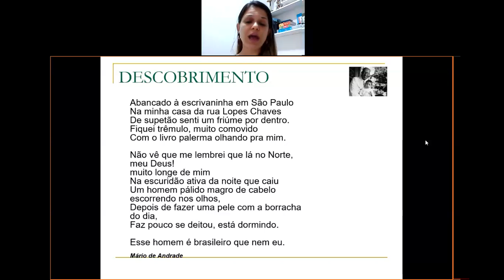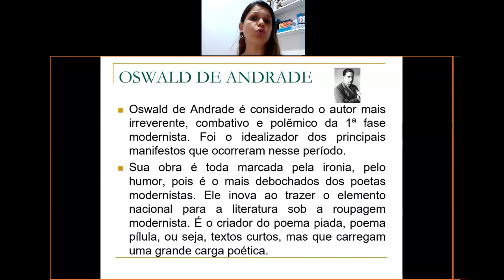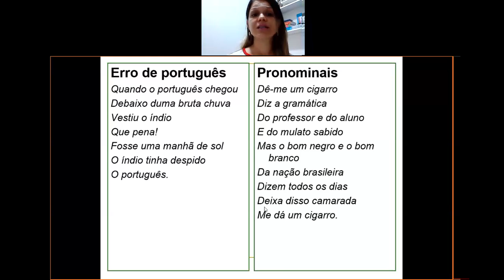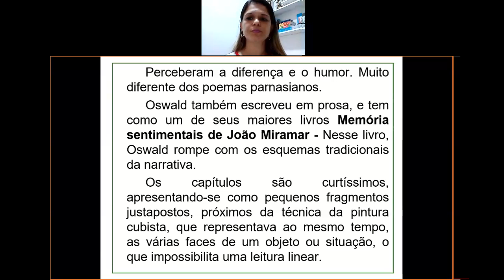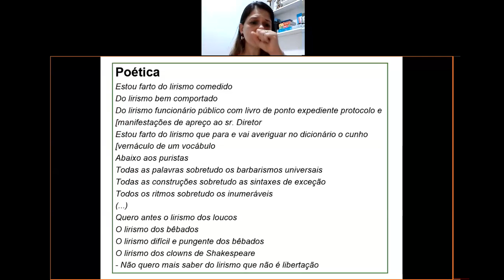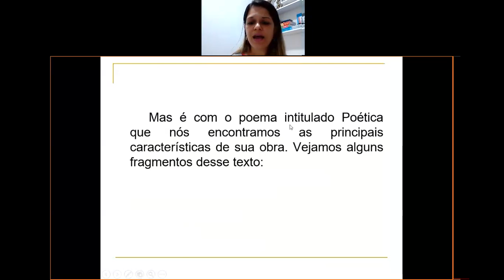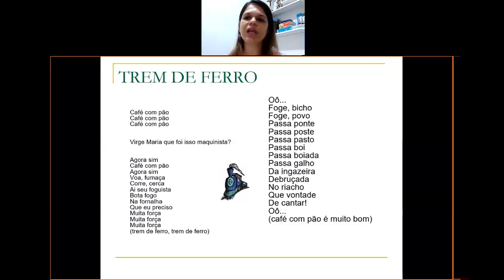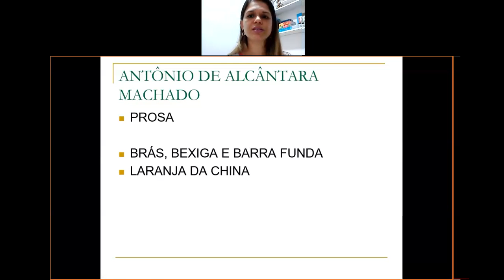Videoaula de Literatura - 3ª Série - Live sobre Modernismo fase 1 aula2 - Professora Carla de Paula